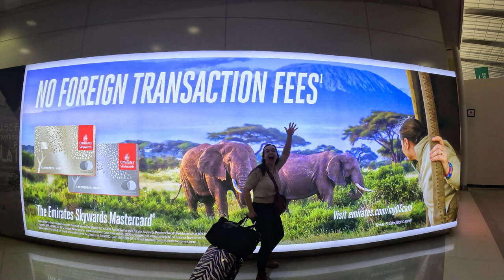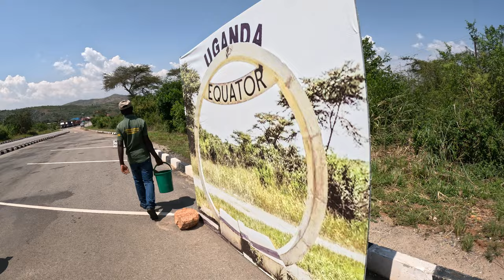Chasing Wild Chimpanzees in Uganda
Trekking through Kibale National Park to find chimpanzees was easily one of the coolest experiences of our lives. Uganda consistently blew us away, but the chimpanzee trek was our first "Welcome to Africa" moment of awe.